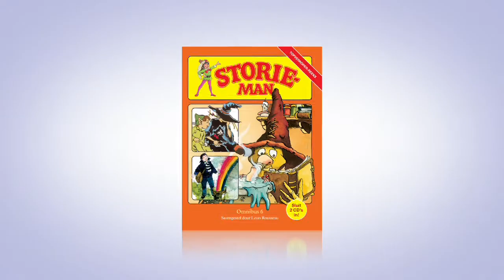Varsgedruk #85 Storieman Omnibus 6 saamgestel deur Leon Rousseau